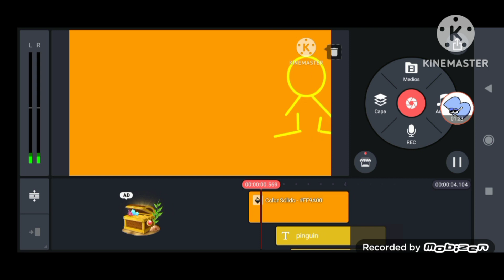TV pinguim speedrun